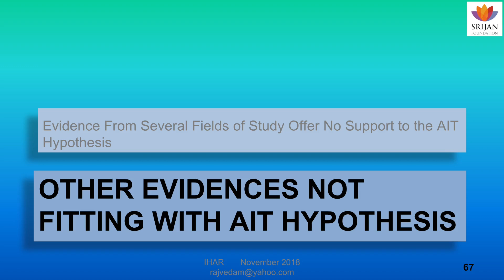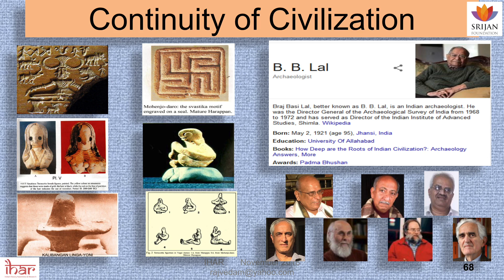Evidence That Disproves​ Aryan Invasion/Migration Hypothesis | Raj Vedam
Indian history, or what we have been taught by way of history in India, has many strange
paradoxes that are hard to explain to rational, inquiring minds. At the root of these paradoxes is the Colonial Ideological Offensive, imposed by British historians steeped in Biblical tradition. These historians simply could not come to terms with an established chronology in India that pointed to far greater antiquity than their ecclesiastical mnemonic of the destruction of the world in 3000 BC during Noah’s Flood allowed them to believe.

That the men delegated by the East India Company to write India’s history came with a bias into the discourse and introduced distortions to force-fit their Biblical canons is a fact many Indians are waking up to at long last. What a majority of Indians are still not aware of, however, is that the enterprise of distortion of Indian history continues unabated in Western Academia as they strive hard to find newer paradigms to uphold the debunked Aryan Invasion/Migration Theory or AIT/AMT.

In this Srijan Talk, Dr. Raj Vedam examines the claims supporting the Aryan Invasion/Migration Theory and explains how new-found evidence does not support the AIT/AMT hypothesis. Respectable disciplines like Archaeology, Genetics, and Archaeo-Genetics have thrown up artifacts and evidence that point to precision-oriented human activity in different parts of India tens of thousand of years ago, and in some cases hundreds of thousand years ago. Additionally, the broad consensus among scholars points to the R1a genome having originated in India and not in Central Asia. There is no evidence to support the Aryan Invasion Theory, although there is evidence to support the Out of India theory.

In addition to expounding on a series of multi-disciplinary evidence that disproves the Aryan Invasion/Migration Theory, Dr. Vedam also makes a case for taking into consideration internal, indigenous Indic references that have been ignored so far. There is a vast body of internal evidence within Indian Literary Texts and Indian Knowledge Systems like the Vedas, Puranas and Itihasas that cite Migratory, Astronomical, Environmental, Engineering and Knowledge-Transfer related references among others which prove, quite categorically, that India is a very ancient civilization with a human continuum of very great antiquity and that Indian thought and knowledge impacted the East as well as the West from ancient times.

About The Speaker :
Dr. Raj Vedam, MSEE, Ph.D., works at the confluence of applied mathematics, engineering, algorithms, and computer science. Using tools of Archeo-Genetics, archeo- astronomy and archaeology, and evidence of knowledge transfers from ancient India, the speaker has put forward a strong thesis with verifiable facts, on the antiquity of the Indian Civilisation, and the many discoveries made me the ancients. Dr. Raj Vedam is a co-founder of the think-tank, Indian History Awareness, and Research, and resides in Houston, Texas.